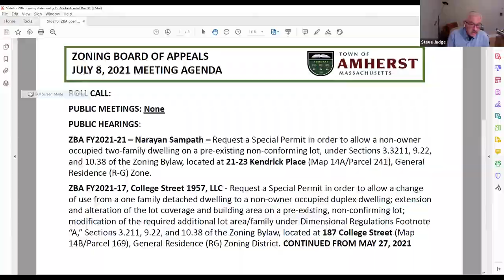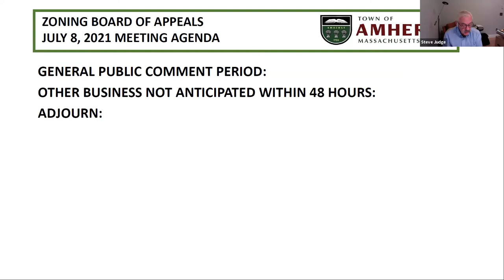Zoning Board of Appeals July 8, 2021